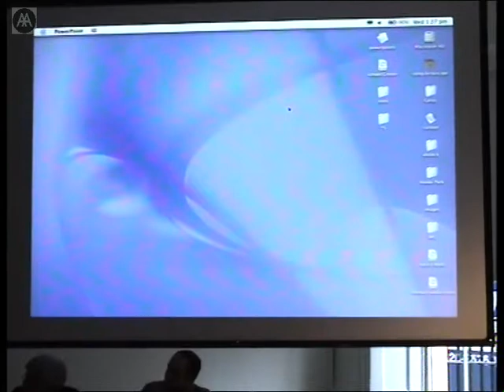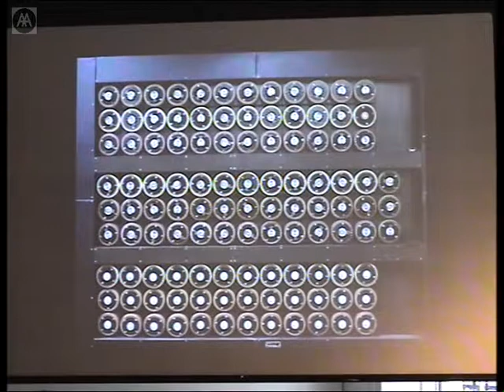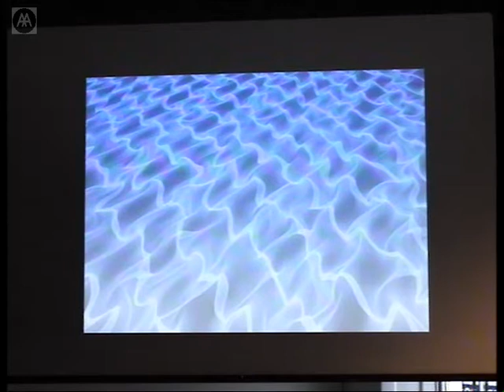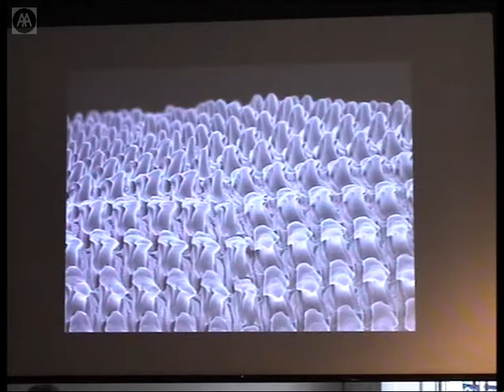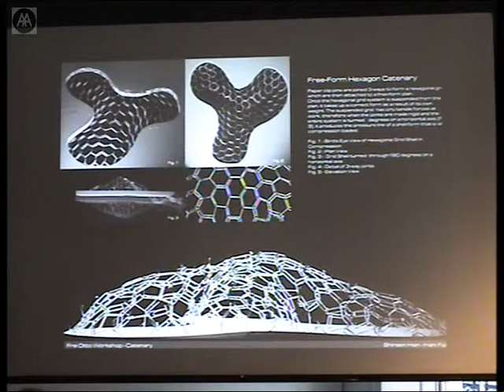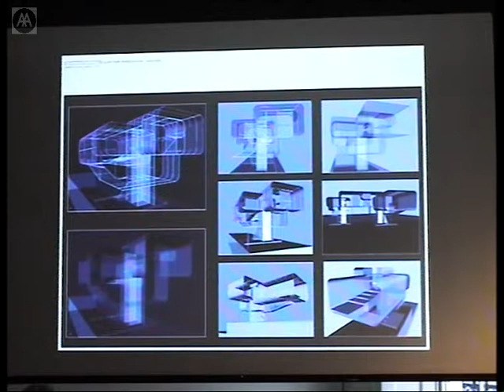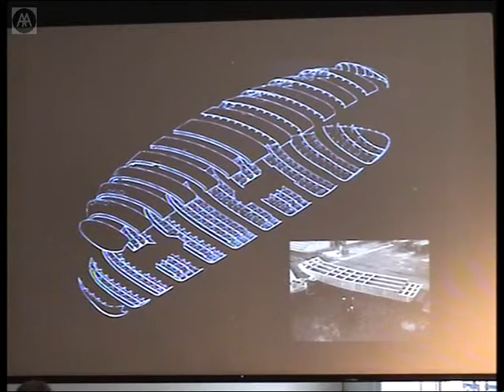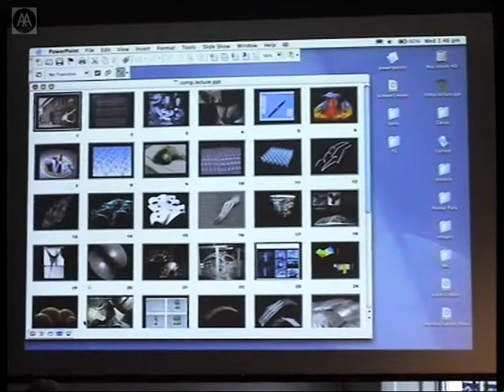Architectural Education Symposium: The Computer . . .in Architectural Education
Given the role of the computer in professional practice, what should be its role within the educational programme? Has anything been lost in the process of its introduction?

AA tutors Mike Weinstock and Charles Tashima propose a greater integration of digital education in the schools future.